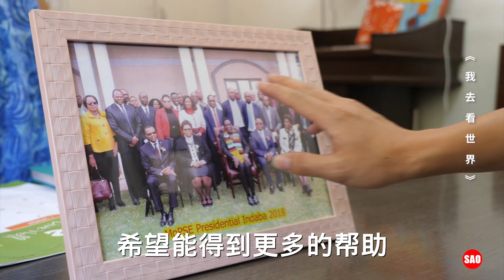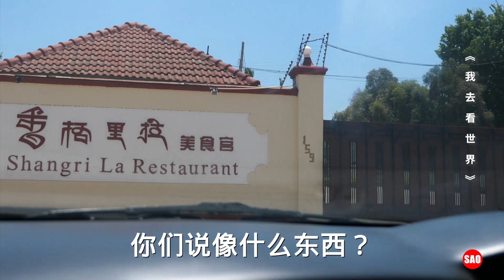津巴布韦68集：教师的困境，保障体系崩溃，老年教师仍继续工作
《我去看世界》第17季：【非洲调查报告：津巴布韦篇】，由Sao纪录片团队成员，张鹏飞，陈伟制作，搜索关注微信公众号：我去看世界。